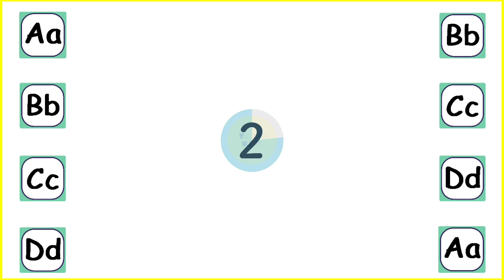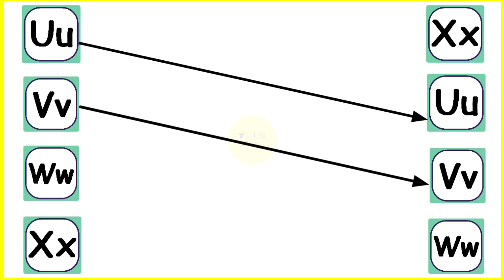abcd matching | english worksheet for ukg class | a for apple b for ball | toppo kids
abcd matching | lkg class english worksheet | match the lowercase letters with uppercase

ABCD
abcd abcd
English worksheet for kids
English worksheet for kindergarten
Ukg worksheets
Lkg english worksheet
English worksheet for lkg class
English worksheet for ukg class
lkg class
ukg class
match the following letters with pictures
English alphabet matching